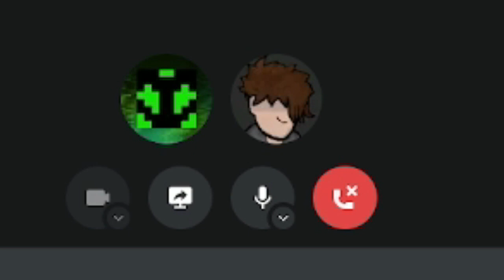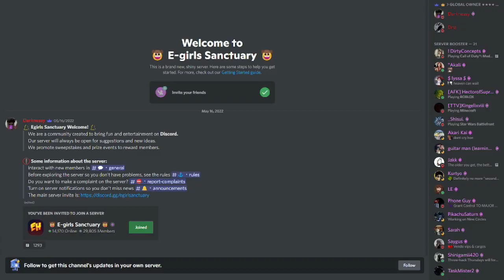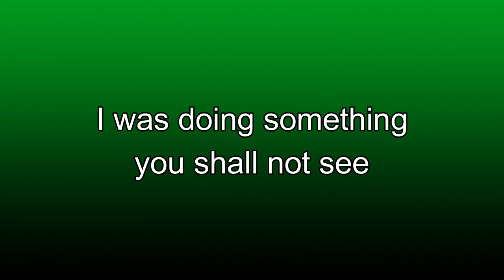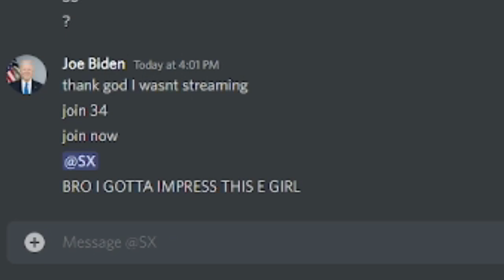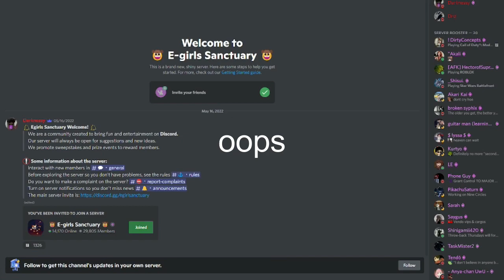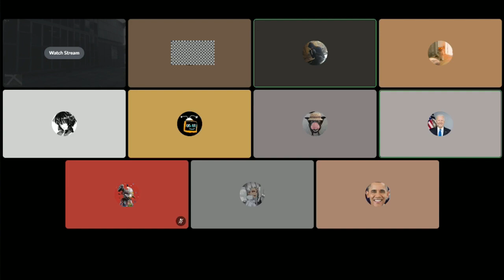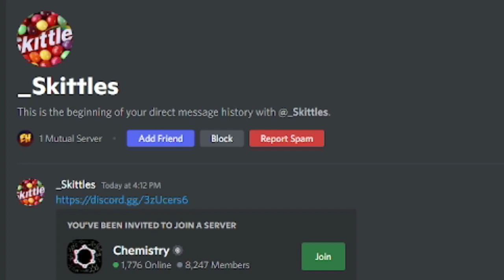Invading The E Girl's Sanctuary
This is a re-upload because I forgot to censor a certain part but it is now censored so here it is.

In this video SX and I invade The E-Girls Sanctuary and it was hilarious, watch until the end because you don't want to miss a thing and also consider subscribing and leaving a like.